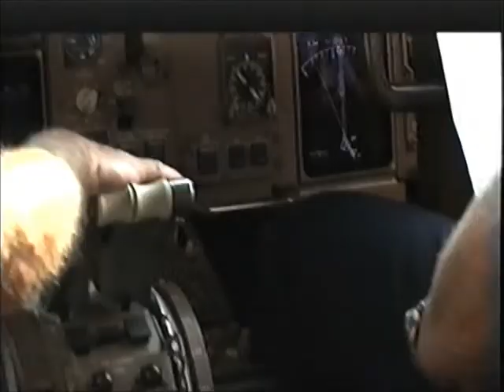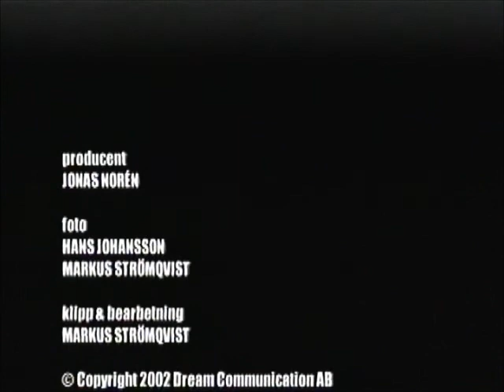Comviq 10 år.wmv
Tackfilm från Comviq efter 10 års firandet. Det var stort att vara med och ännu större så här 10 år efteråt. Tack Tele2/Comviq!